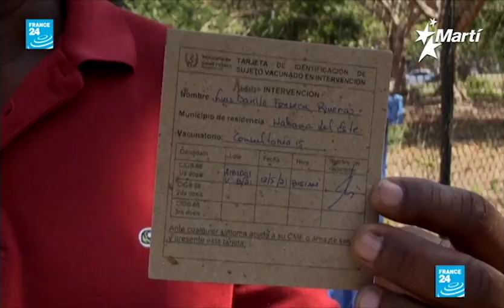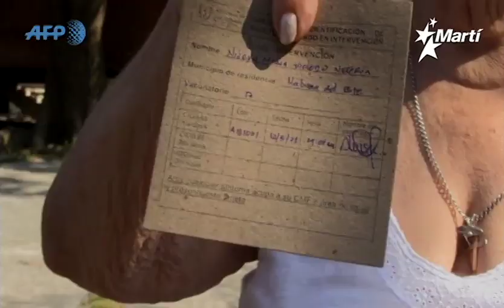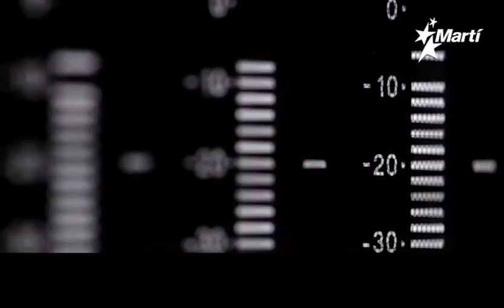Info Martí | El gobierno Castrista anuncia la reducción en la venta de pan liberado en la capital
Cuba, el país caribeño con mayor proliferación de la pandemia de Covid 19, según informe de la Organización Panamericana de la Salud, inicia su campaña de vacunación masiva, que denomina “intervención sanitaria”. Las autoridades de La Habana anunciaron una reducción en la venta de pan liberado, por falta de harina de trigo, a partir de esta semana.